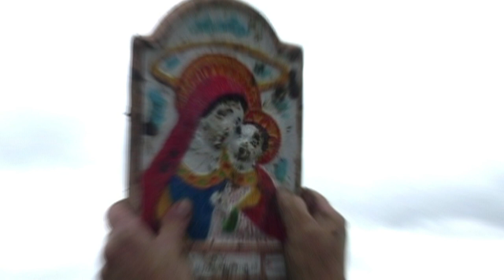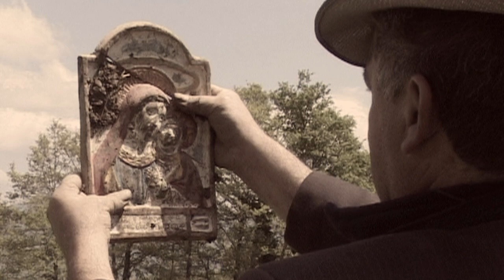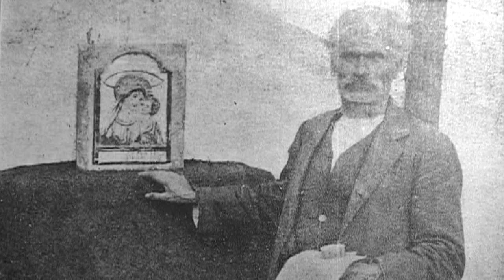"Un Tesoro Nascosto" Santuario del Buon Consiglio di Frigento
La storia del Santaurio